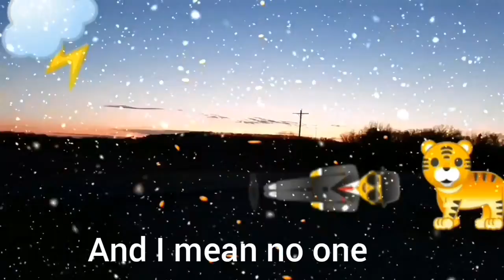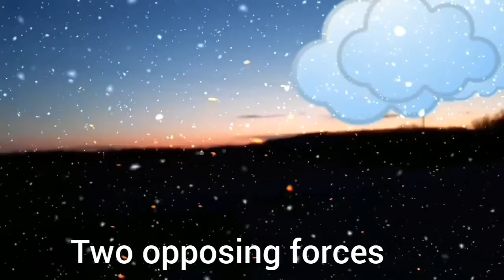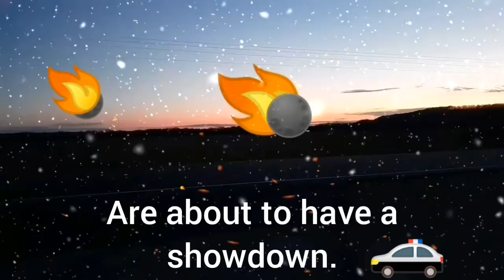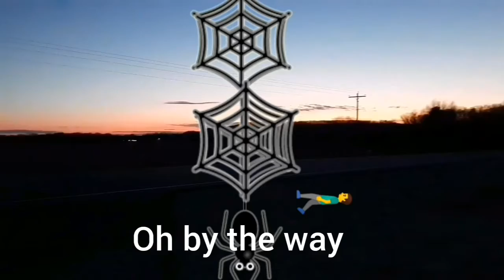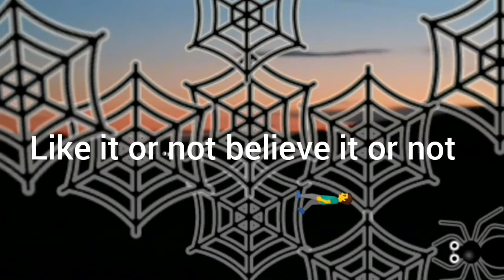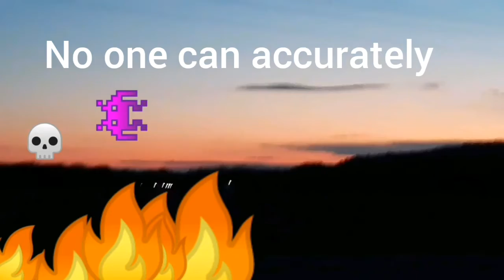When emojis fly 👻Riders on the 🌩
It's game time, or should I say bring on the rain time? Or how about bring on the pain time?
What you have been watching ladies and gentlemen has been and Alternate timeline, and we should all thank our lucky stars that we live in the universe where Donald Trump is president.
On the other side there already crying from Hunger thirsty for freedom and defenseless.
He definitely wasn't part of the plan even if he did have one of his own.